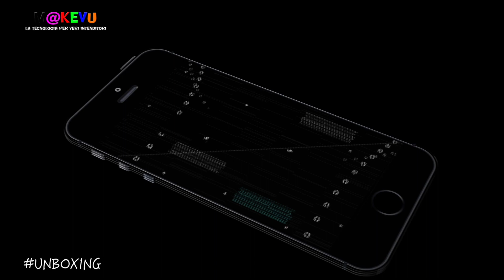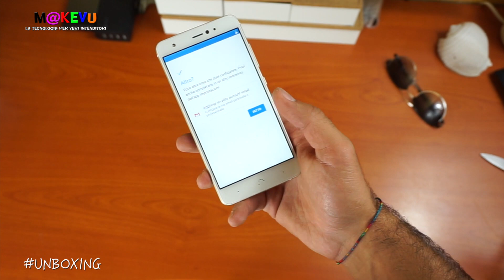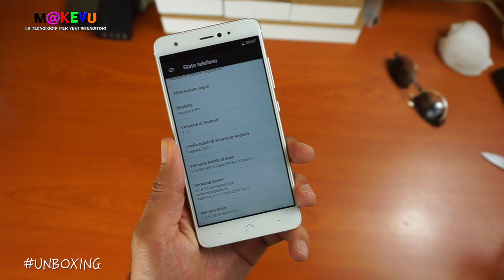Unboxing pt.2 : Bq Aquaris x Pro + Tastiera Aukey + Drone [ ITA ]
▼▼▼ LEGGI TUTTO ▼▼▼ ↕ Link ai miei Social ↕
Link x Acquistare Tastiera
Link x acquistare Bq Aquaris
Link x acquistare drone

Link x acquistare iPad Pro
Link x acquistare cover
         ▶︎▶︎▶︎ OFFERTE ◄◄◄
- OFFERTA IRRIPETIBILE HDD DA 1TB

- Super PROMO J5 2017

- SUPER offerta Lg G6

- Offertissima Bluedio T3 turbine

- COVER CHE USO IO spigen

- COVER CHE USO IO ringke

- Link x Acquistare A5 2017 in promo

- PREZZO STRACCIATO iPhone 7 in promo

- Link x acquistare COVER iPhone 7

- Link PS4 in super offerta

- link x acquistare in offerta p9 lite

- Il Nuovo IPAD PRO A SUPER PREZZO

- CUSOTODIA IPAD che ho preso io

- link x acquistare galaxy s7 in offerta

- link x Timmy a 50 €

- FOTOCAMERA COMPATTA PER VIDEO

- POWER BANK SUPER PREZZO

- link superofferta Ps4 con Mgs5+ ps tv

- link ssd 500 gb 129 euro

- link superofferta smartwatch

- OTTIMA FOTOCAMERA X VIDEO

- SSD 120 GB prezzo irrisorio

- XBOX ONE 1TB REGALATA

- ALTERNATIVA xbox one controller

- Smartwatch ENDUBRO super Prezzo

*ATTREZZATURA VIDEO CHE USO PER YOUTUBE

1 CAMERA
2 CAMERA
3 CAMERA
1 LUCE
2 LUCE
1 OBIETTIVO
2 OBIETTIVO
1 MICROFONO
2 MICROFONO
1 NOTEBOOK
1 PC

LEGGI TUTTO 😀😀
link x acquistare i migliori top di gamma 2017 :
- Galaxy s8
- iPhone 7
- One Plus 5
- Lg G6
- Huawei P10

LINK x acquistare telefoni top 250 / 450 € :
- Lg G5
- Galaxy S6
- Huawei P9 : goo.gl/oM8uGS
- One plus 3
- Honor 8
- Galaxy A5 2017

link x acquistare telefoni top 5 android sotto i 250 € :

- Sony xperia XA ( promo )
- Lenovo Moto G4 ( super prezzo )
- Meizu M3 Note ( promo )
- Huawei P9 lite
- Honor 5C

RICORDATE DI ESPRIMERE UN GIUDIZIO CON I MI PIACE E I NON MI PIACE . CONSIGLI E CRITICHE SON BEN ACCETTE. UN SALUTO A TUTTI